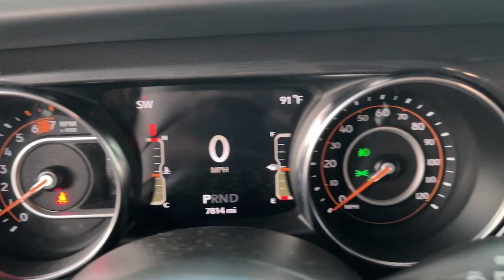2023 Jeep Wrangler Rubicon 392 GA Newnan, Atlanta, Carrollton, LaGrange, Peachtree City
CONDITION] 2023 Jeep Wrangler Rubicon 392 available at Southtowne Chevrolet Buick GMC Cadillac located in 695 Bullsboro Drive , Newnan, GA, 30265 and servicing Newnan, Atlanta, Carrollton, LaGrange, Peachtree City area.
Please mention the stock 2C40586A when you contact the dealership for this vehicle.

You'll have love at first sight with the   2023  Jeep Wrangler.  Enjoy all the outdoor life has to offer in the  Wrangler, the iconic open-air vehicle that inspires confidence on the road or on the trail.  The following are some of this vehicles highlighted options: Heated Steering Wheel
, Apple Carplay/Android Auto, Navigation System, Heated Driver Seat, Keyless Entry, Fog Lamps, Satellite Radio, Back-Up Camera, Heated Mirrors, Alarm. On the road or the trail, be who you are in the Wrangler. Test drive it today.

Additional Comments
**ONE OWNER AUTOCHECK **NO ACCIDENTS AUTOCHECK **LOCAL TRADE-IN **FULLY SERVICED BY A FACTORY TRAINED TECHNICIAN ABS brakes Active Cruise Control Alloy wheels Compass Electronic Stability Control Front dual zone A/C Heated door mirrors Heated front seats Illuminated entry Low tire pressure warning Navigation System ParkView Rear Back-Up Camera Remote keyless entry Traction control. 2023 Jeep Wrangler\n\n**Price Includes Southtowne Trade Assistance of $1000.00 (Must trade a 2009 or newer vehicle to qualify) and GM Financial incentive of $1000.00 (Must finance with GM Financial to qualify) Prices do not include government fees which include tax tag title and WRA (Warranty Rights Act) fees. All prices specifications and availability subject to change without notice. See dealer for most current information. **Consumer must refer to this ad to receive discounted pricing**Employees and their family members are excluded from special pricing discounts**\nSouthTowne is a family owned and operated full-service dealer serving the communities of Newnan Peachtree City Carrollton Griffin LaGrange Columbus Union City Morrow Riverdale Fayetteville and the rest of Greater Atlanta for more than 25 years. We are 100% committed to ensuring this will be the most pleasant car-buying and ownership experience youve encountered. We look forward to the opportunity to earn your business. SouthTowne: Your Dealer For Life! **Consumer must print and present prior to purchase for discounted price.